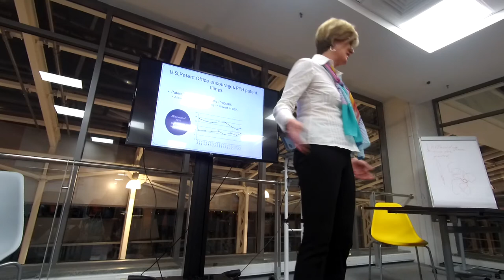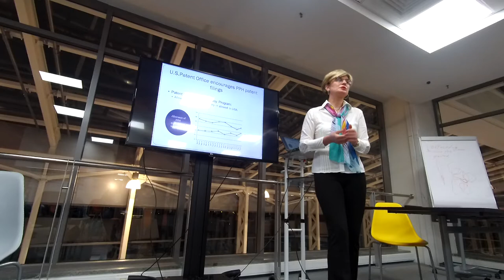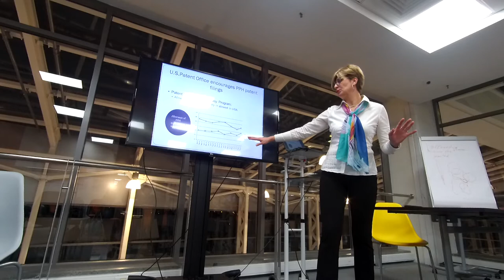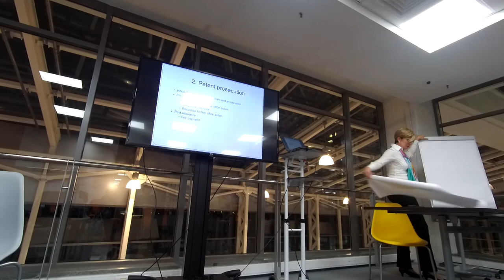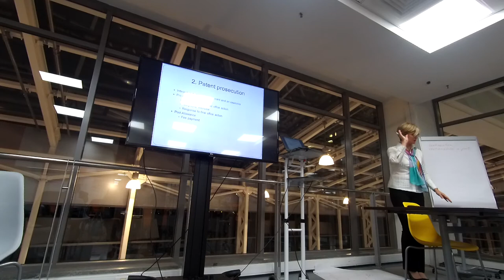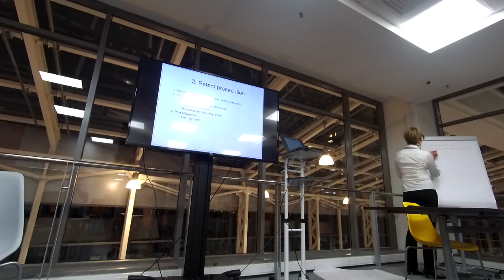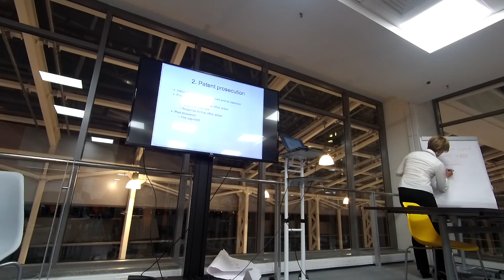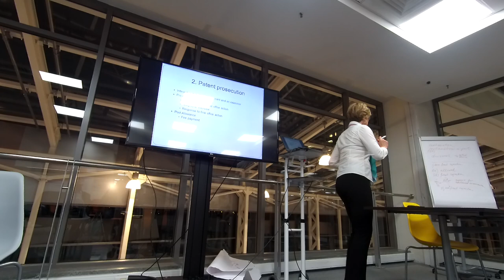Защита прав на объекты интеллектуальной собственности в США и Европе №6